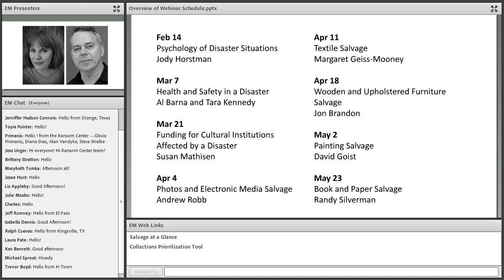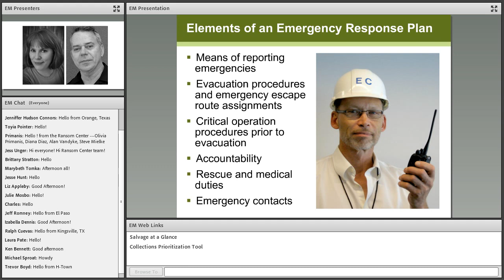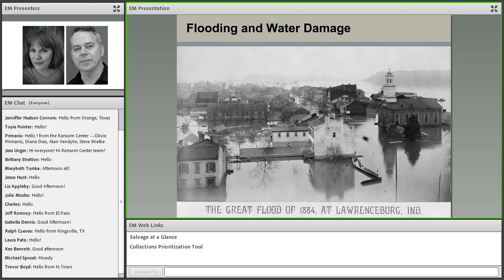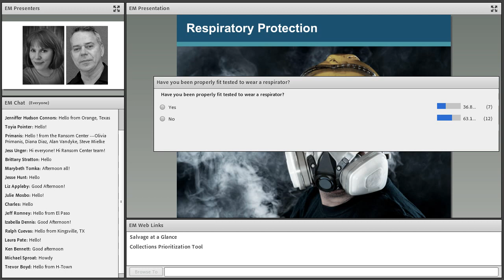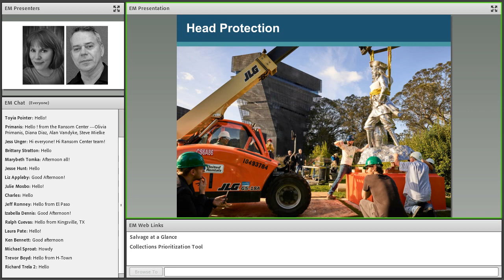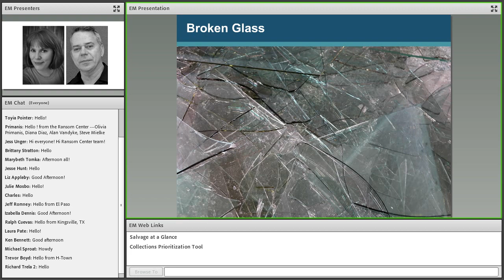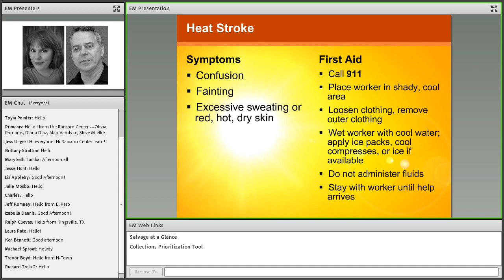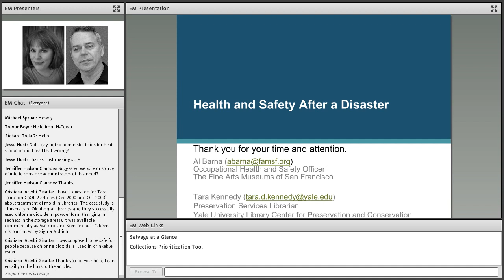Health and Safety After Disasters